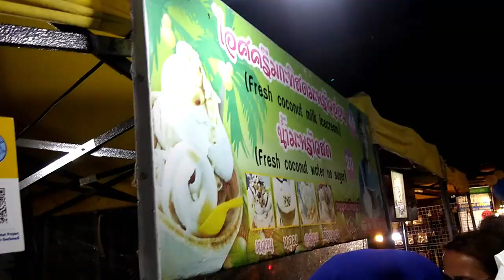Thailand Vlog Part 2 | Krabi walking street | Keyaking in Krabi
Here is the second part of the Thailand Vlog. Visited Krabi Night Walking street and also did Keyaking.
It was very much fun.

LoVe,
Apurva.